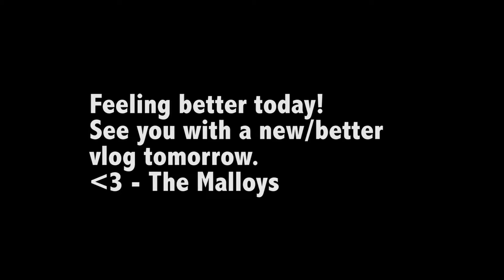SICK DAYS SUCK | The Malloys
VLOG #38 | Sick days suck

I was not feeling well on Monday and Tuesday, so this vlog kinda sucks. Sorry, folks... But I really wanted to put it up to show we're still vlogging everyday. My goal with these vlogs is just to document our lives, the good and the yucky bad. See you tomorrow!